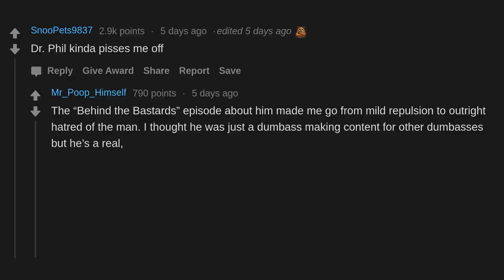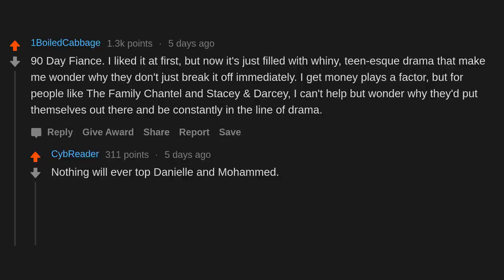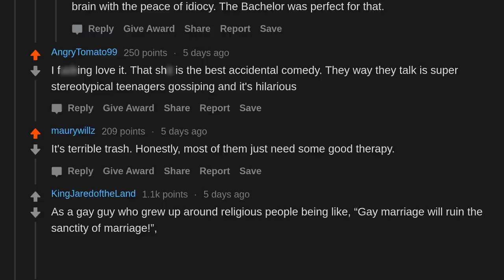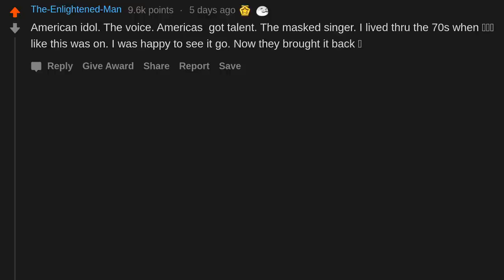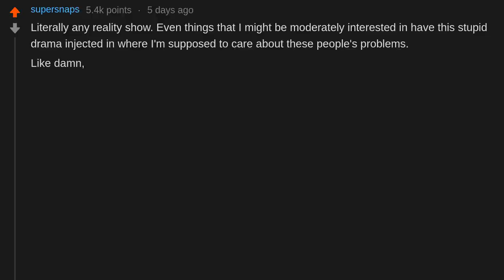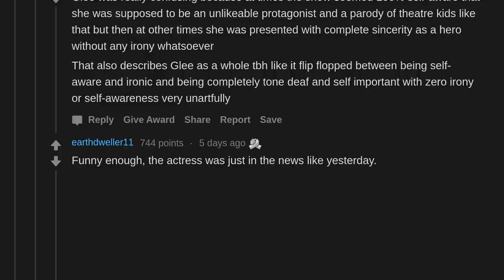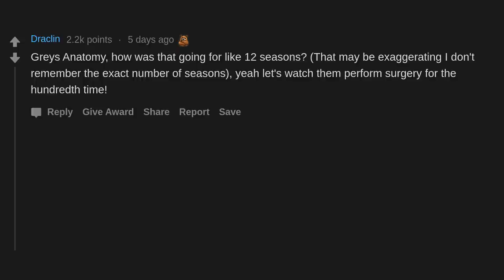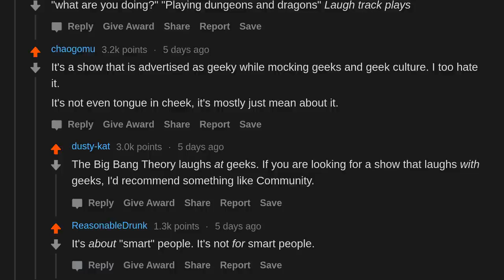What Is A Super Popular TV Show Or Movie That You Can’t Stand? (r/AskReddit)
AskReddit People Share What Is A Super Popular Tv Show Or Movie That You Can’t Stand?